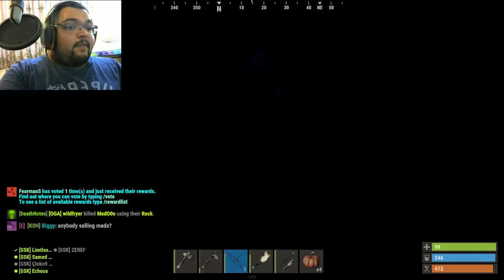Bölüm 5 Ekiple Rust Türkçe Multiplayer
Rust'un Türkçe Modlu Gameplay Bölümüyle Karşınızdayım. Modlara Göz Atıcağımız , Base Yapıp , Ev Savunmasında Mücadele Edeceğimiz Bu Oyunda , Şiddetli Çatışmalara Şahit Olacaksınız. İyi Seyirler Babuşlar.

Özel Açıklama